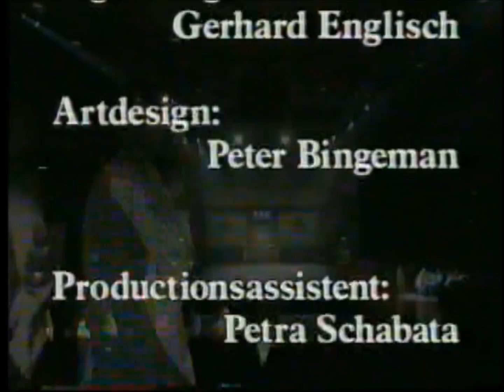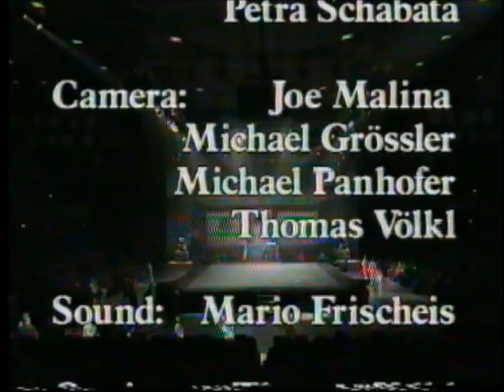Shaolin Kungfu Master Shi Yan Feng .wmv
Born in the Henan Province of China, Shi Yan Feng is a 34th Generation warrior monk from the Songshan Shaolin Temple in China. Having come from a family of martial artists, his future in kung fu began at age 3. Master Shi Yan Feng trained under his uncle in kung fu for a short time until he was introduced to Master Shi Wan Hen. After watching Shi Yan Feng demonstrate various moves of kung fu, Master Shi Wan Hen recognized immense talent and invited him to train full-time in the Songshan Shaolin Temple.

Despite being very young, Shi Yan Feng was very passionate about pursing a life in kung fu and, with the support of his family, left home at the age of 4 and began his tenure at the Shaolin Temple which would lead him to become a highly distinguished kung fu Master and a humble follower of Buddhism.

Upon his acceptance into the Shaolin Temple, Master Shi Yan Feng was given his Buddhist name and had his head shaved as part of the initiation to become a disciple of Shaolin. Life for him at the Shaolin Temple was very different from what he was used to. His nights were slept on a hard cot and he was awakened early every morning by a bell his Master would ring.

Shi Yan Feng would start the day by jogging for half an hour followed by six hours of kung fu training and other studies. His day consisted of 3 practice sessions, each 2 hours long with an hour between to eat and rest. This routine was done six days a week with Sunday to rest and finish chores. Every year he received a 2 week break to return home and visit family.

By the age of 6, his training escalated him to one of the most talented amongst his fellow brothers. With his wonderful display of strength, flexibility, and grace, he was the first Shaolin youth invited to join a team comprised of monks with exceptional martial arts abilities to travel the world to spread the awareness of Shaolin Kung Fu. Performing in more than 40 countries with the Shaolin Temple Performance Team, Master Shi Yan Feng amazed his audiences worldwide.
During his world tour, he met and taught people in every country he visited. He was interviewed on different occasions and aired on television in many countries. While in America, he made guest appearances on "Good Morning America", "The David Letterman Show", and "The Jay Leno Show". He also encountered and taught celebrities such as Leonardo DiCaprio and the Wu-Tang Clan.

By the age of 12, he began teaching Kung Fu at the Shaolin Wushu Guan in China making him the youngest instructor at that time. After his last world tour in 2002, he received an invitation to teach in Houston, TX. During that time, he also received a movie offer in China but, because of his passion for teaching, he chose to come to Houston to continue to spread Shaolin Kung Fu and it's philosophy.

Master Shi Yan Feng began teaching kung fu in Houston, Texas in 2002. His first school was located at a Vietnamese Temple on Post Oak. After 3 years at this Temple, he relocated to another location off of Hwy 6. While there, his number of students increased dramatically. Currently, Master Shi Yan Feng has well over 500 students all over the US. As a result of his vast number of students, he then moved his school to Sugar Land, Texas where he now teaches under American Shaolin Kung Fu. To date, his students have won many 1st, 2nd, and 3rd place medals in All-Texas, All-American, and International Wushu Competitions held in the United States.
His expertise includes:•Traditional Northern and Southern Shaolin (forms and 18 weapons)
•Ditang Quan (Ground Boxing)
•Modern Chang Quan (Wushu and Long Fist)
•Drunken Style
•Animal Styles
•Qi Gong
•Tai Chi
•Meditation
•San Da (Chinese kick boxing)
•Qin Na (Pushing Hands/Grappling)
American Shaolin Kung Fu, located in Sugar Land, Texas, is led by Shaolin Master Shi Yan Feng. For over 7 years, Master Feng has been teaching martial arts in the Houston and Sugar Land area. He offers a wide variety of classes to suit a number of individuals. Some of his classes include: Kung Fu, Tai Chi, Qi Gong Meditation, and San Da as well as private one-on-one lessons and summer school programs. Please browse our Classes page for more information on our curriculum.